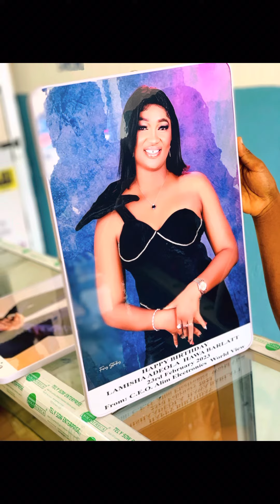We do quality frames like Birthday frames, Graduation frames, anniversary frames and other types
Graphics frames productions